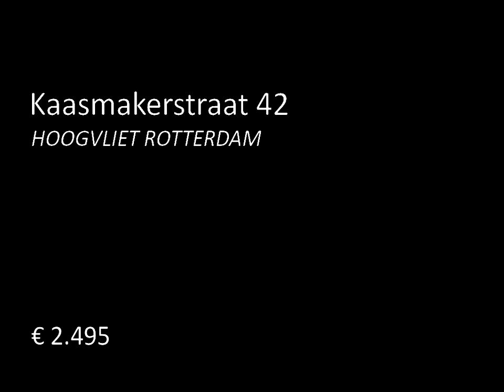Te huur: Kaasmakerstraat 42 in Hoogvliet Rotterdam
"Betreft:
  Nieuw, multifunctioneel zelfstandig kantoorpand met showroom, bedrijfsruimte en 6 eigen parkeerplaatsen. Het pand heeft een zeer hoog opleveringsniveau, een representatieve uitstraling en wordt turnkey opgeleverd. De totale vloeroppervlakte bedraagt ca. 274m² verdeeld over 3 bouwlagen.

Locatie:
  Het betreft een zichtlocatie langs de doorgaande route aan de entree van het bedrijvenpark "Gadering" en is uitstekend bereikbaar vanaf de A15 (alle richtingen) en de Groene Kruisweg, te...